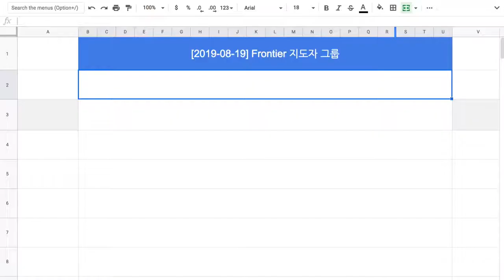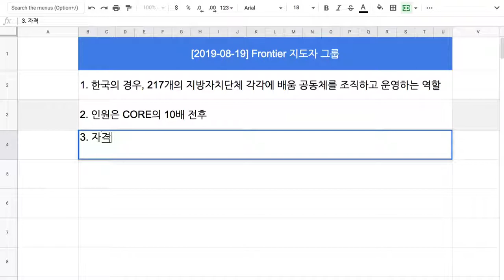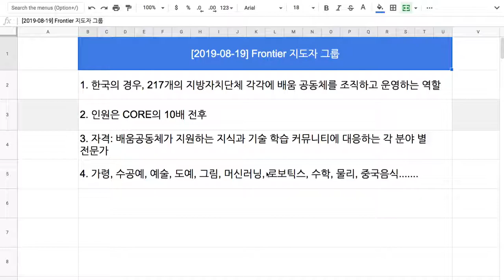[2018-08-19] Frontier 지도자 그룹